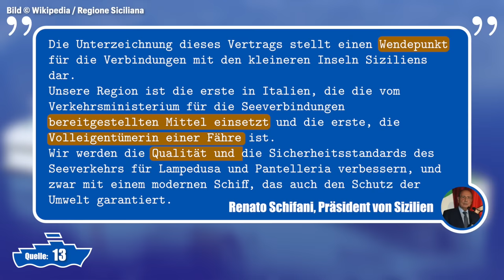MARCO POLO auf Grund gelaufen, Stena Line gibt Route auf, Unfall auf ECKERÖ uvm. | FährNews Aktuell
Ab sofort Scandlines-Tickets ganz bequem über unseren Link buchen und 5% gegenüber einem Kauf am Schalter im Hafen sparen:

Einige der Aufnahmen dieses Videos entstammen der Kooperation mit @JustFerries. Den Link zur Website mit weiteren spannenden und ansehnlichen Aufnahmen findet ihr hier:

Die September-Ausgabe FährNews Aktuell, u.a. mit einem Bericht zum Ende des Einsatzes der CRUISE SMERALDA auf der Route Travemünde-Malmö:

Der Ablauf
00:00 Einleitung
00:08 Top-Themen
00:34 Biogas als Treibstoff für AURORA BOTNIA
01:42 Verbindung zwischen Nynäshamn und Hanko eingestellt
03:42 Unfall auf Autodeck der ECKERÖ
04:51 MARCO POLO auf Grund gelaufen
06:03 PRIDE OF KENT verlässt Ärmelkanal
07:08 Moby kündigt neue Route zwischen Italien, Sardinien und Korsika an
08:12 Neue Fähre für Sizilien
10:08 Adria Ferries bestätigt den Kauf der CRUISE SMERALDA
11:29 Abmoderation
11:43 Endcard

Musik
Music from Uppbeat (free for Creators!)

Wir haben mit der Scandlines Deutschland GmbH eine Vereinbarung über die Weitervermittlung von Fährreisen abgeschlossen. Für jede Produktvermittlung der Scandlines Deutsch-land GmbH können wir eine Provision von der Scandlines Deutschland GmbH erhalten. Für die Scandlines-Produkte gelten die Scandlines Beförderungsbedingungen, einzusehen
Über die Bedingungen der gewählten Ticketart könnt ihr euch unter folgendem Link informieren